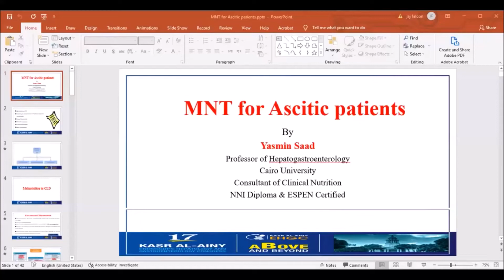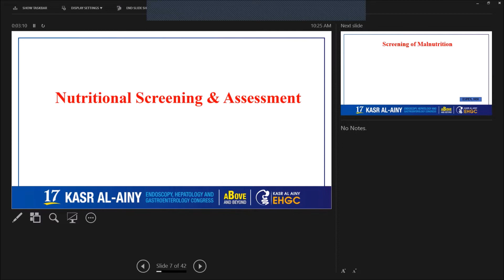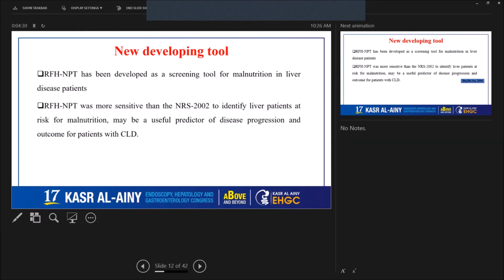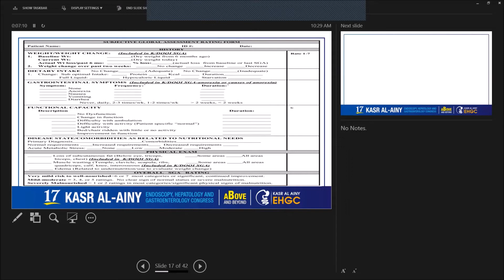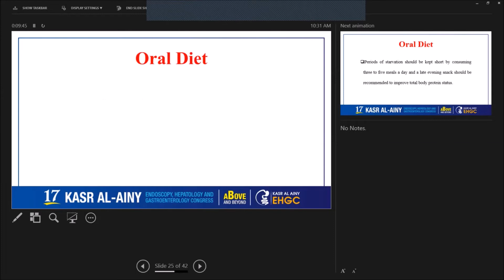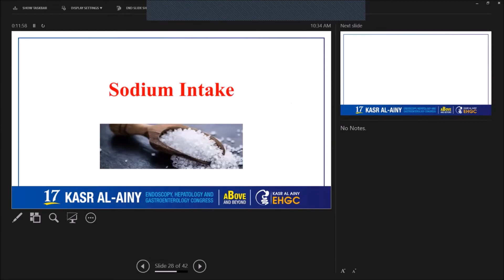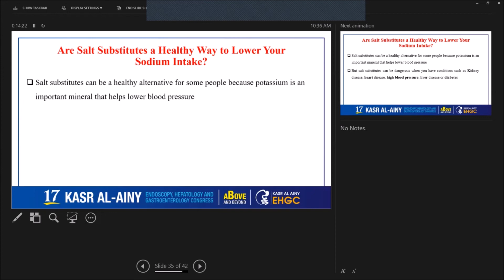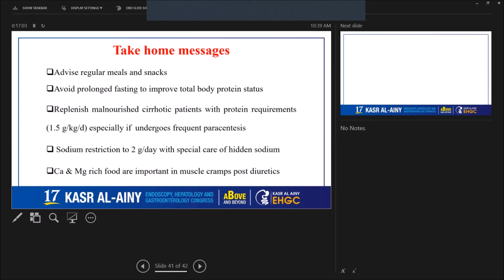MNT for Ascitic patients - Yasmin Saad